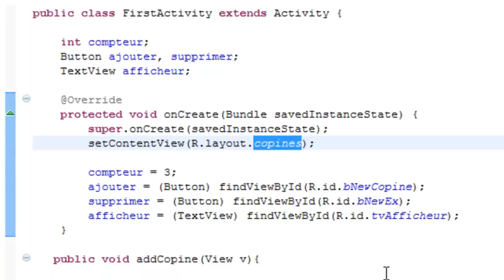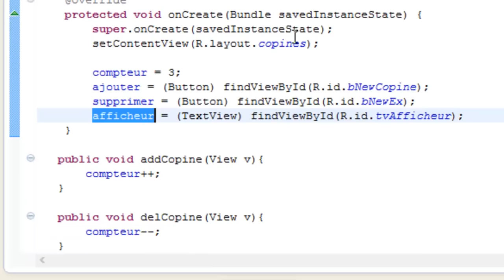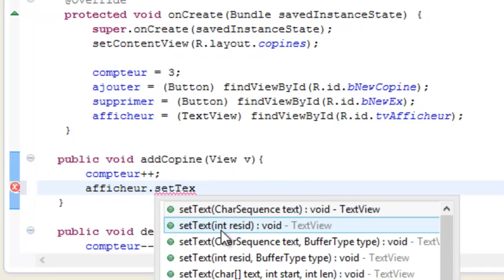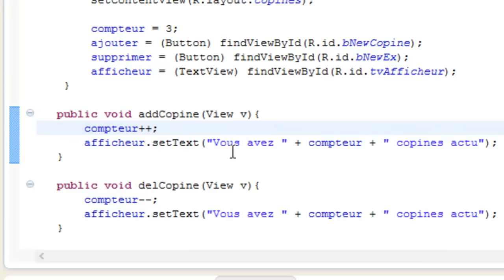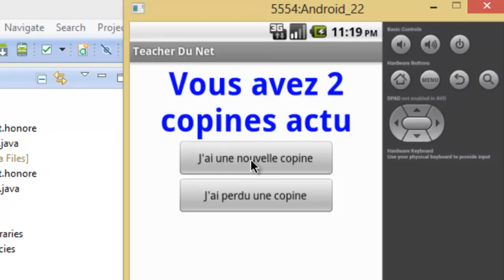DEVELOPPER SOUS ANDROID - 13 - Ajout et suppression de copines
Il est temps de se débarrasser des copines gênantes et ouvrir grandement nos bras aux nouvelles recrues :)